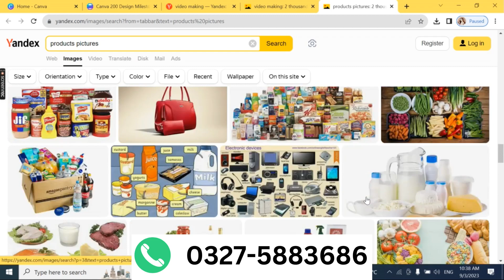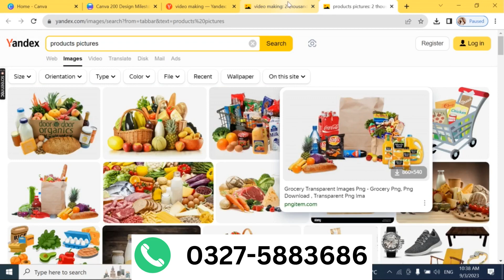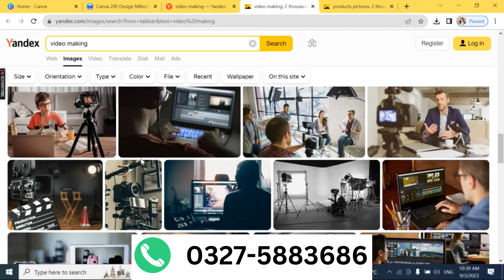Business Promotion Ideas | Business Promotion Tricks | Business Promotion Video Ideas |Business Idea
Business Promotion TV
Business Promotion Ideas
Business Promotion Video Idea
Business Promotion Channel
Business Promotion Background Music